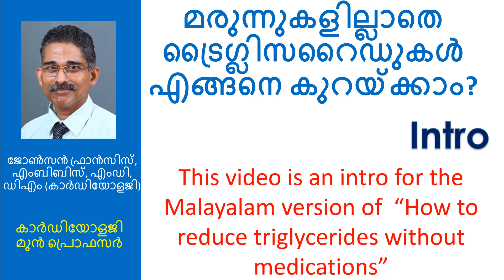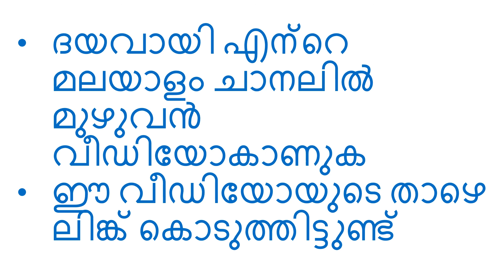മരുന്നുകളില്ലാതെ ട്രൈഗ്ലിസറൈഡുകൾ എങ്ങനെ കുറയ്ക്കാം?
This video is an intro for the Malayalam version of “How to reduce triglycerides without medications”. കൂടുതൽ മലയാളം വിഡിയോകൾക്കായി എന്റെ ത്രിഭാഷാ ചാനൽ Johnson's Cardiology Talks (+ മലയാളം & हिंदी) സന്ദർശിക്കു. ആ ചാനലിൽ മലയാളം പ്ലേലിസ്റ്റ് പൂർണമായും മലയാളം വീഡിയോകളാണ്

ട്രൈഗ്ലിസറൈഡുകൾ രക്തത്തിൽ കാണപ്പെടുന്ന ഒരു തരം കൊഴുപ്പാണ്. ഭക്ഷണങ്ങളിൽ കഴിക്കുന്ന അധിക കലോറികൾ, പ്രത്യേകിച്ച് ഉയർന്ന കാർബോഹൈഡ്രേറ്റ് ഭക്ഷണങ്ങൾ, ശരീരത്തിൽ ട്രൈഗ്ലിസറൈഡുകളായി പരിവർത്തനം ചെയ്യപ്പെടുന്നു. ട്രൈഗ്ലിസറൈഡുകൾ ശരീരത്തിലെ കൊഴുപ്പ് കോശങ്ങളിലാണ് സൂക്ഷിച്ചിരിക്കുന്നത്. ആവശ്യമുള്ളപ്പോൾ അവ വീണ്ടും രക്തത്തിലേക്ക് നൽകുന്നു, നിങ്ങൾ ഭക്ഷണം കഴിക്കാത്തപ്പോൾ ഊർജ്ജം നൽകുന്നതിന്. ഹൃദയാഘാതത്തിലേക്കും സ്‌ട്രോക്കിലേക്കും നയിക്കുന്ന രക്തക്കുഴലുകൾ കട്ടിയാകുന്നതിനും ട്രൈഗ്ലിസറൈഡുകൾക്ക് പങ്കുണ്ട്.
വളരെ ഉയർന്ന ട്രൈഗ്ലിസറൈഡിന്റെ അളവ് പാൻക്രിയാറ്ററ്റിസ് അഥവാ വയറിലെ പാൻക്രിയാസ് ഗ്രന്ഥിയുടെ വീക്കം ഉണ്ടാക്കാം. ലിപിഡ് പ്രൊഫൈൽ എന്നറിയപ്പെടുന്ന ഒരു കൂട്ടം പരിശോധനകളുടെ ഭാഗമായി രക്തത്തിലെ ട്രൈഗ്ലിസറൈഡിന്റെ അളവ് പതിവായി പരിശോധിക്കുന്നു. നിങ്ങൾ കൊളസ്ട്രോളിന്റെ അളവ് വിലയിരുത്തുകയാണെങ്കിൽ ഉപവാസ അവസ്ഥയിൽ ലിപിഡ് പ്രൊഫൈൽ പരിശോധിക്കുന്നതിനുള്ള കർശനമായ ആവശ്യകത ഇപ്പോൾ എടുത്തുകളഞ്ഞിരിക്കുന്നു. എന്നാൽ ട്രൈഗ്ലിസറൈഡിന്റെ അളവ് വിലയിരുത്തുമ്പോൾ, ഭക്ഷണത്തിന് ശേഷം ട്രൈഗ്ലിസറൈഡിന്റെ അളവ് ഉയർന്നേക്കാം, കാരണം കൂടുതൽ ഉയർന്ന കലോറി പദാർത്ഥങ്ങൾ രക്തത്തിൽ ചേരുന്നു. ഭക്ഷണത്തിനു ശേഷമുള്ള ട്രൈഗ്ലിസറൈഡിന്റെ അളവിൽ അസാധാരണമായ വർദ്ധനവും പ്രാധാന്യമുള്ളതാവാം, പക്ഷേ പലപ്പോഴും പരിശോധനയ്ക്ക് വിധേയമാകില്ല.